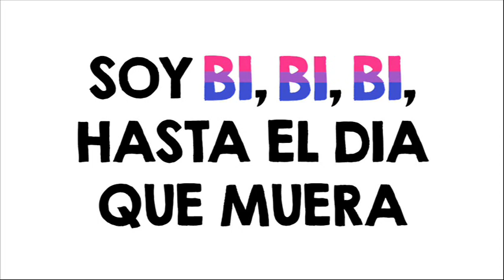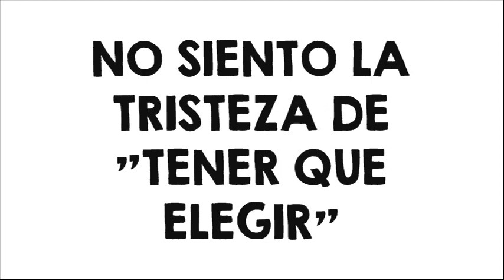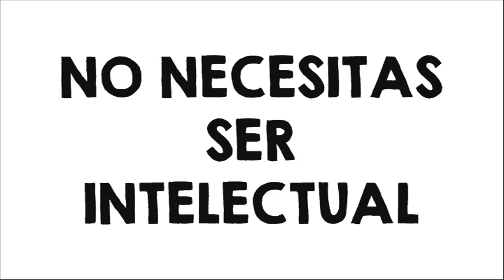Crazy Ex-Girlfriend // Gettin' Bi - Subtitulada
Esta es mi canción favorita de la serie y como no encontré ningún video con subtitulos, lo hice yo misma :)

Si encuentran algún error díganme y lo corregiré!

Por si alguien gusta seguirme uwu